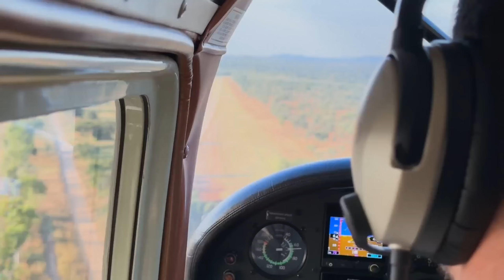Saving Endangered Animals From Extinction